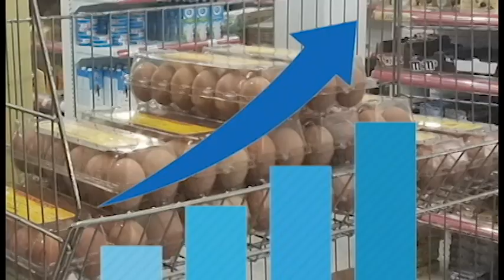STAY THE COURSE - UDP